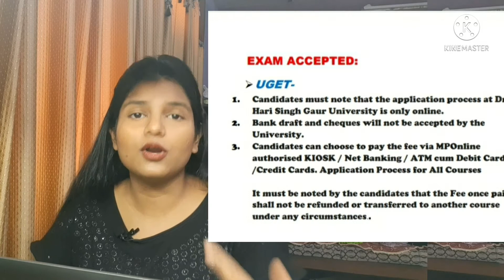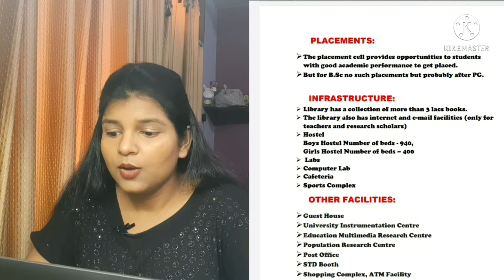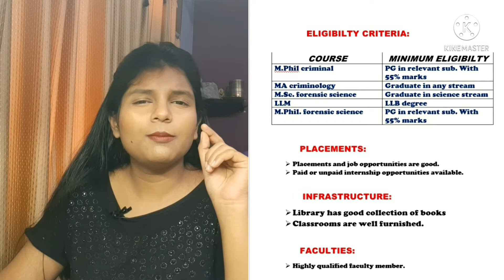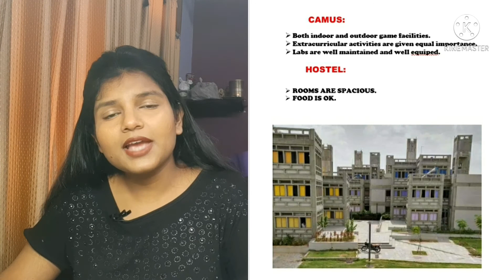Rashtriya raksha university & Dr. Hari singh gaur university-full review for B.Sc forensic science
The Bachelor's of Science: Forensic Science course is a three-year undergraduate program for individuals who are interested in pursuing a career in Forensic Science. The course mainly trains students to understand and analyze a criminal activity and/or a crime scene. Forensic Science is mostly a crime-scene based science, but graduates of forensic science are also consulted in civil cases such as proving the validity of a signature on a will or an important document. Professionals in forensic sciences are also consulted for any issue where the people involved could be cutting corners or performing illegal activities.

Forensic Science is broadly classified into three groups: Medical Science, Laboratory Science and Field Science.

Medical Data Science includes forensic pathology, psychiatry, psychology, forensic medicine and ontology.
Laboratory Sciences includes chemistry, biology, toxicology, ballistics, fingerprints, suspected documents, and marks & impressions.
Field Sciences include crime scene investigation which incorporates areas such as fire and explosion scenes and secret drug laboratories.

Your one like means alot😊